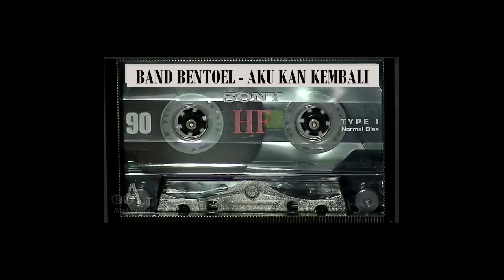Band Bentoel - Aku Kan Kembali (Singgih - Jan)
Putar lagu jadul ( puladul )

Band bentoel - aku kan kembali

Selamat menikmati sahabat musik jadul...